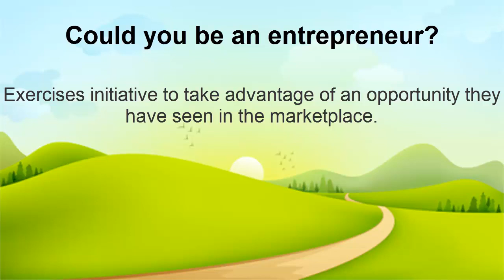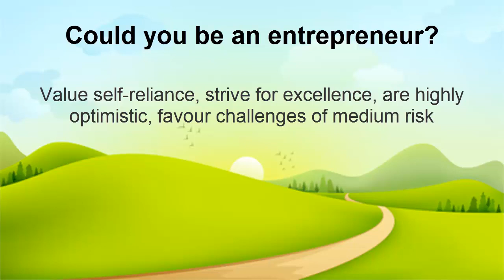Could you be an entrepreneur.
An entrepreneur is someone who exercises initiative by organizing a venture or business to take advantage of an opportunity they have seen in the marketplace.